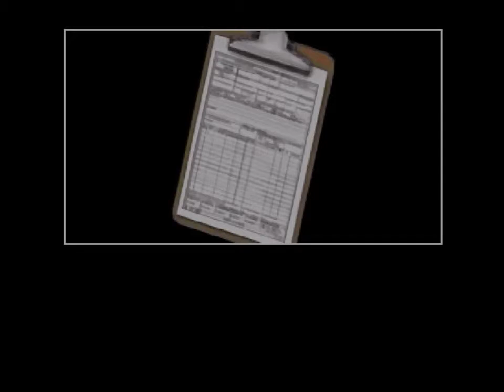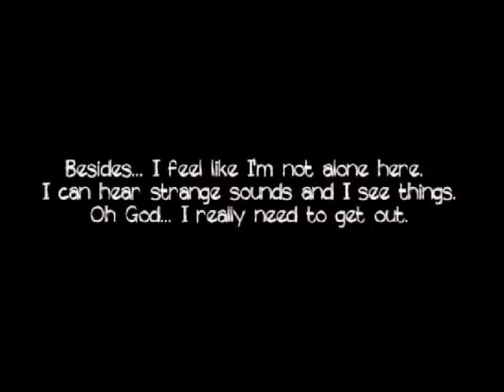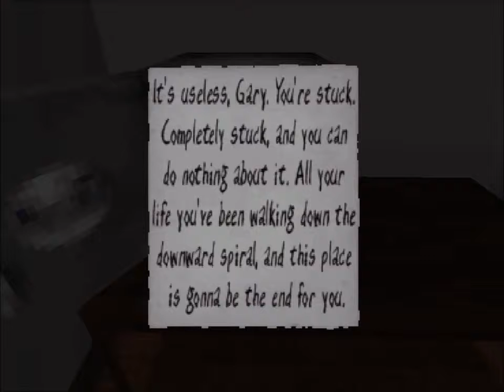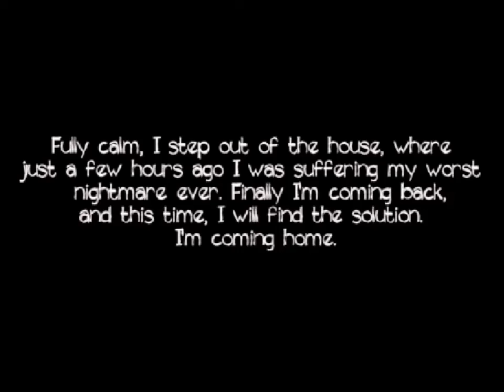The Mask reveals disgusting Face (PC, Horror, English)